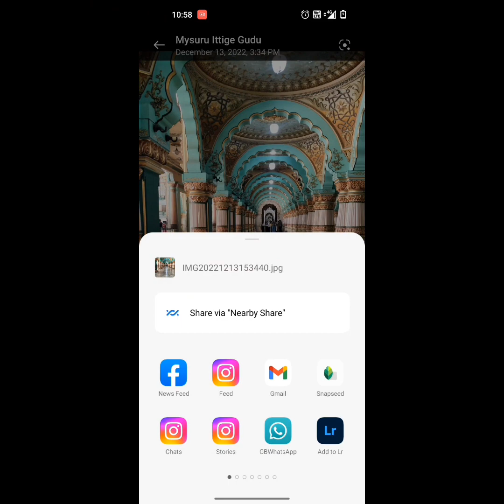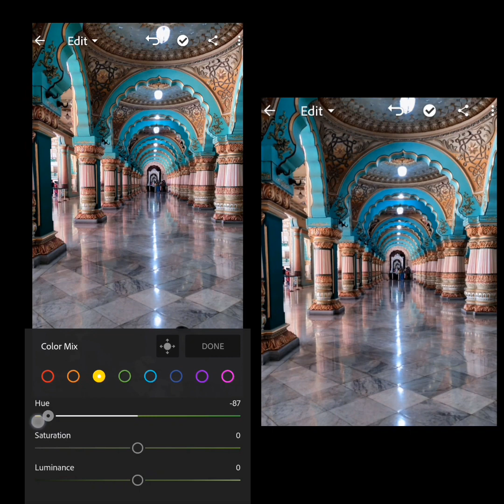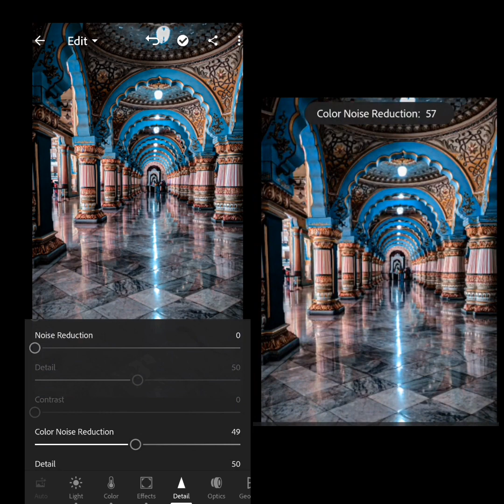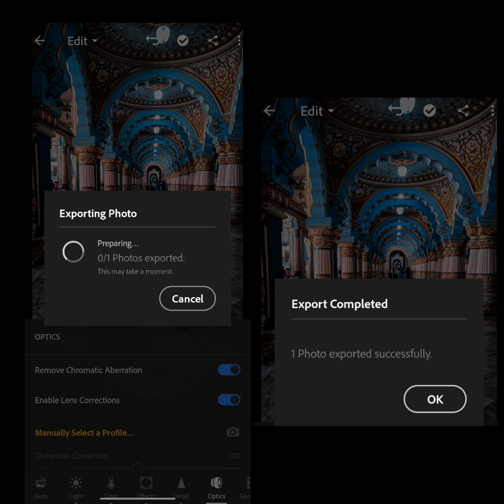Lightroom Photo Editing/ಮೈಸೂರ್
" Lightroom Photo Editing and photography
how to use Lightroom
how to edit videos in VN app